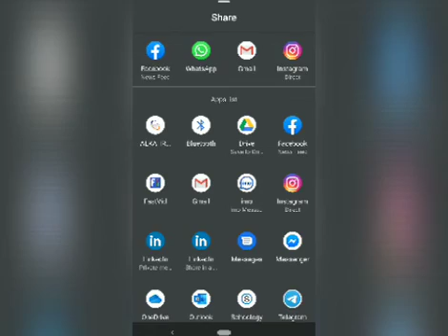Google Meet- up to 100 people and unlimited meeting time! (ስለ መተግበሪያውና አጠቃቀሙ - በአማርኛ)